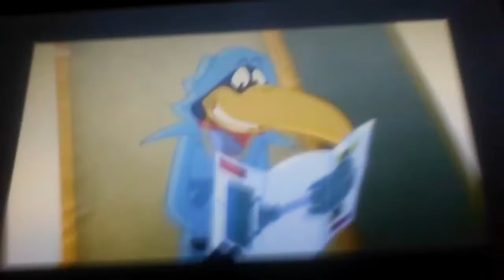Meet the Feebles (Cartoon Style) part 12a